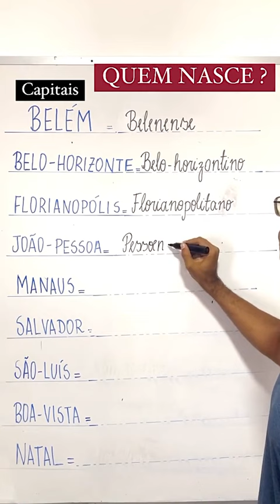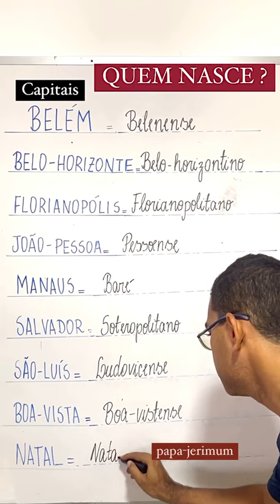Qual cidade vc nasceu ?